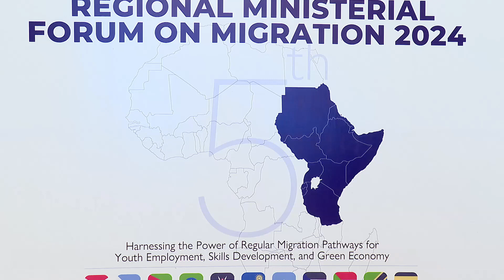በምስራቅ አፍሪካ ቀጣና ወጥ የሆነ የፍልሰት አስተዳደር ስርዓትና የህግ ማዕቀፍ እንዲኖር አገራቱ በትብብር መስራት ይጠበቅባቸዋል